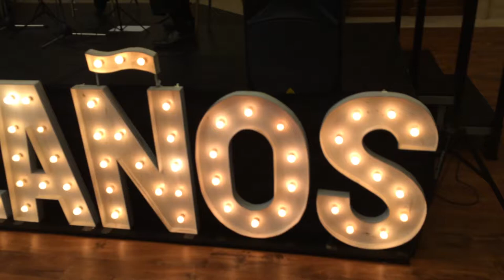Cuarteto de Cuerdas para recepción - Pi Espectáculos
Desde el exterior  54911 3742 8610